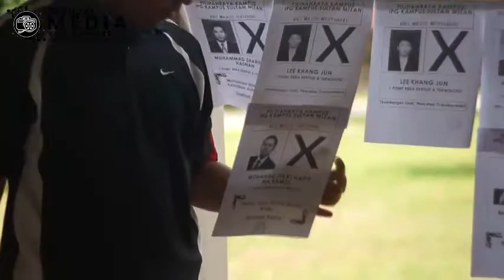CALON AHLI MAJLIS TERTINGGI JPP IPGKSM 2013/2014